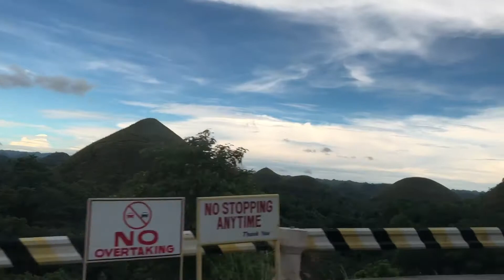Welcome to chocolate hills⛰🇵🇭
Famous chocolate hills⛰
Carmen Bohol🇵🇭
Family❤️